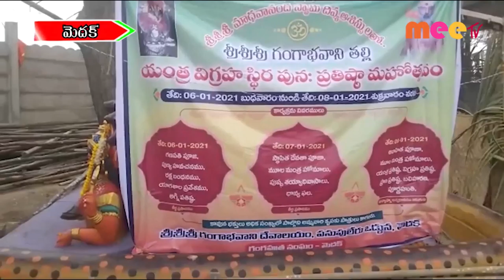మెదక్ లోని అమ్మవారి పున:ప్రతిష్ట... //07.01.2021//MEE TV NEWS//